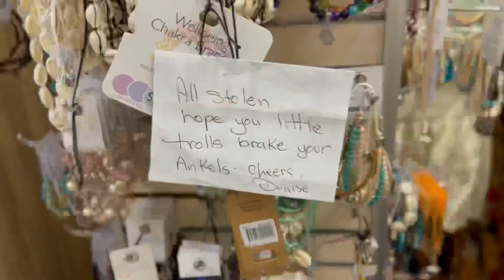Goolwa Trip 2023 - Beatrice the Beaut 🚙 is a beast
Hiya, my name is BeachSide Bri. I will be posting content hopefully every 2nd Saturday.

Next month I will have my first series. Every month I will be trying a new hobby and then attempting something big in the end.